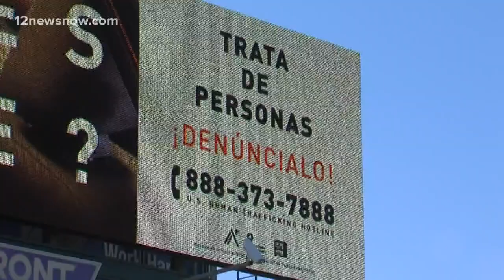Anti-human trafficking billboards go up around Southeast Texas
Texas First Lady Cecilia Abbott joined forces with the Southeast Texas Alliance Against Trafficking, A-21, & the Outdoor Advertising Association.